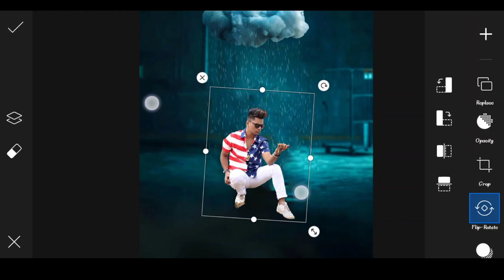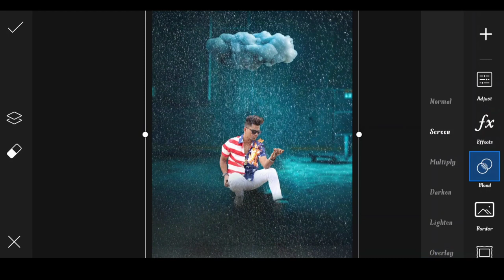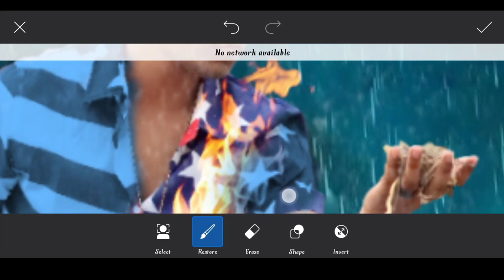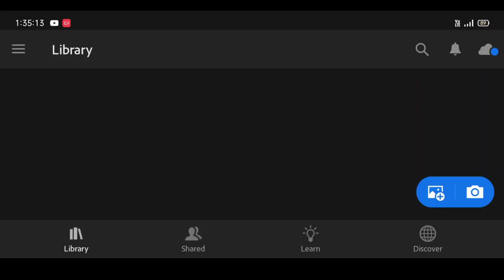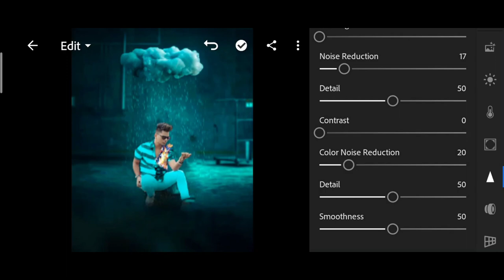Dm design new rain fire photo editing | rain photo editing in PicsArt